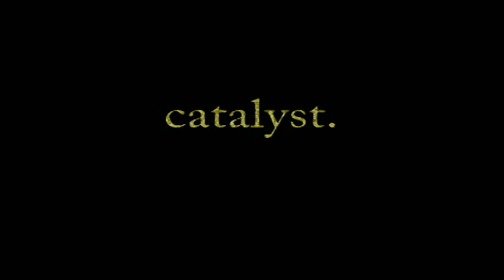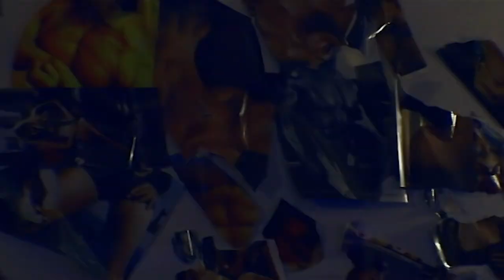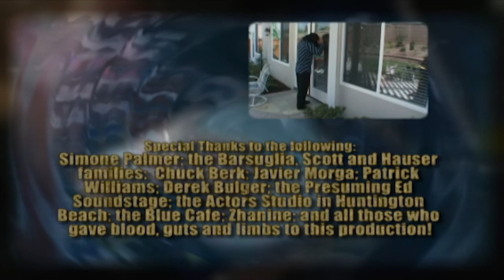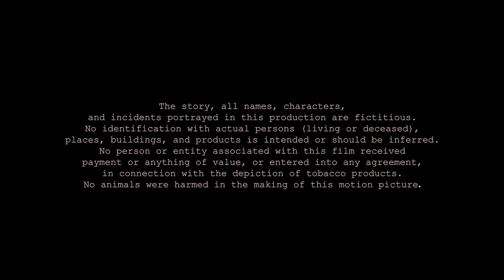Dementia: An Experiment in Terror | Horror | Full Movie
In the summer of 2004, two men were kidnapped and held captive for three weeks in this horror movie. The freakish assailants recorded the events with 28 cameras. This is the story told by those cameras. Before "Saw" and "Hostel" there was "Dementia: An Experiment in Terror."

Stars: Marcus Barcroft, Daron McFarland, Jason Rogel, Shawn Hauser, Che Zon
Directed by B. Luciano Barsuglia